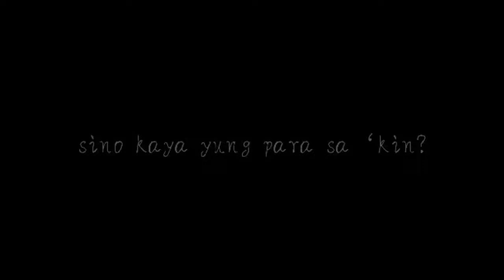Teaser Trailers: TFN FilmFest